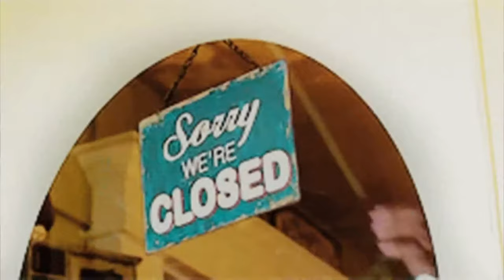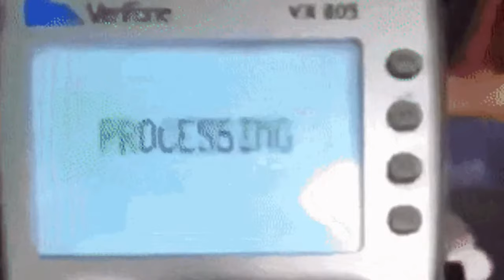Watch THIS Before You Open Your Retail Store | 5 Things to Consider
Are you considering starting your own brick and mortar store? Despite the rise of online shopping, people still love to shop in person.

In this video, I share five essential steps you should take before your grand opening. Don't rush into starting your business without proper planning!

Goodbye, struggle. Hello, security.
Struggle-free insurance and risk management services for busy people.

Shopping for insurance and risk management services can be a real struggle. That's why our team of get-it-done experts will match you with a turnkey plan that meets your needs while respecting your time. We believe protecting what matters most should be easy, and our five-star rated associates will show you how.